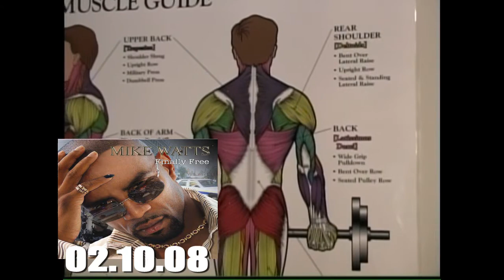Urban Xpressions Cribs Edition (2007)